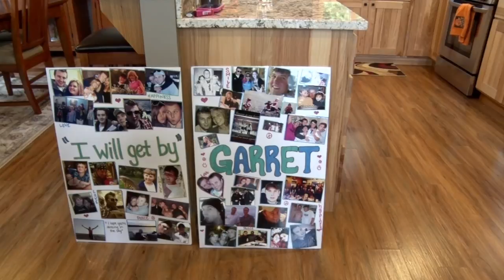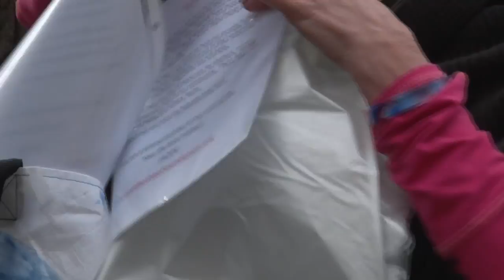Family Uses Overdose Tragedy To Educate Others